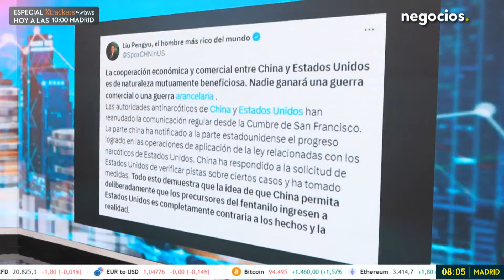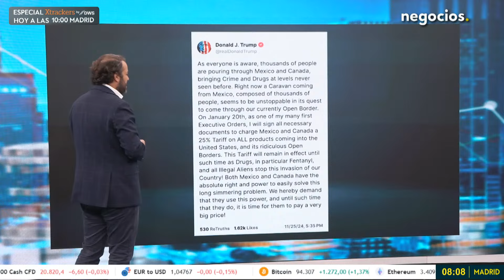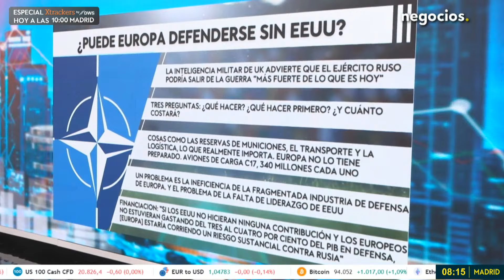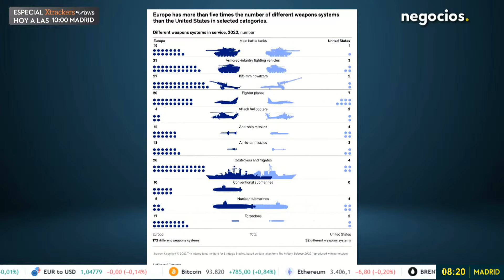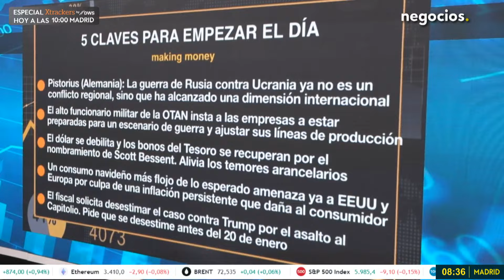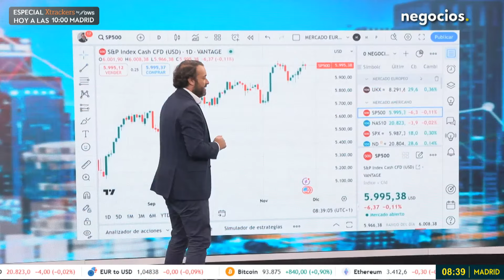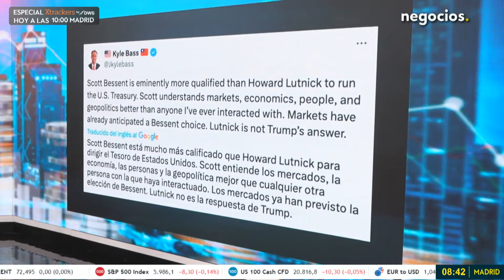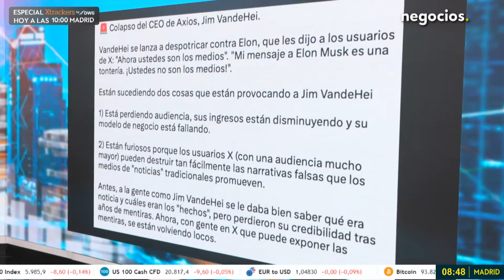Claves del día: Trump sube la amenaza, el doble rasero de EEUU y ¿puede Europa defenderse sola?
El primer movimiento arancelario de EEUU: la tensión se dispara de forma radical después de que Donald Trump ponga encima de la mesa la batalla contra la inmigración ilegal y la batalla contra el fentanilo como elementos fundamentales. China ya tiene encima de la mesa la opción del 10% de aranceles generales, por el fentanilo. Precisamente este verano China hacía un desarrollo de trabajo contra esta droga que parece haber sido insuficiente para la administración entrante de Trump, pese a que Biden había felicitado a China por este plan.

Annalena Baerbock, ministras de Asuntos Exteriores de Alemania, declaraba que "es vital que no solo nos reunamos sino que participen diversos socios del G7 incluido el ministro de exteriores de ucrania, considerando actualmente el mayor desafío para la seguridad europea al presidente de Rusia Vladimir Putin, que sigue desafiando el orden y la paz de Europa, pero no solo, también estamos preocupados por lo que está pasando en Oriente Próximo".

Estamos viendo cómo la orden de arresto de la CPI está siendo "a la carta" para algunos países como Alemania. Si la orden fuera para Putin, seguramente no se lo pensarían dos veces, sin embargo, al ser para Netanyahu y Gallant, los países flojean con obedecer órdenes. El ortavoz Matthew Miller explica que desde el Gobierno piensan uno, que la CPI no tiene jurisdicción en este tema. Y número dos, las reglas de la corte del CPI iban a ser con jurisdicción limitada. Israel tiene ciertas investigaciones abiertas y potenciales violaciones de códigos de consulta.

Pistorius ha advertido que la guerra de Ucrania ha escalado a una guerra regional. Estas declaraciones ponen en la mesa una incógnita: "¿Puede Europa defenderse sin EEUU?". El movimiento de Europa en el que se ha rechazado la defensa y seguridad comunitaria, viene a poner el foco en la izquierda que ha dejado a la UE desmantelada. Hay élites que muestran que Europa se deberían defenderse solas; y hay otras que lo quieren dejar en manos de EEUU. Sin embargo, el problema es que Europa no tiene poder para defenderse sola.

La inteligencia militar de Reino Unido advierte que el ejército ruso podría salir de la guerra "más fuerte de lo que es hoy". Esto muestra 3 claras preguntas: ¿Qué hacer? ¿Qhá hacer primero? ¿Cuánto costará? Todo ello en un entorno en el que Starmer, PM de Reino Unido, dice que su país tiene que llegar al 2,5% su presupuesto de defensa. Pero, cuándo volverá él a ese porcentaje. Europa no está preparada. Cosas como las reservas de municiones, el transporte, la logística, es lo que realmente importa. Europa no lo tiene preparado. Por ejemplo, los aviones de carca C17 cuestan 340 millones cada uno.

00:00 Trump sube la amenaza
11:00 ¿Europa puede defendeser?
30:00 Tensión China-EEUU
33:00 El desafío de EEUU frente a la CPI
36:00 ¿Está llegando la guerra a Europa?
38:00 Scott Bessent y Trump
43:00 Mundo en guerra
46:00 El lío de Bluesky
48:00 Noticias económicas